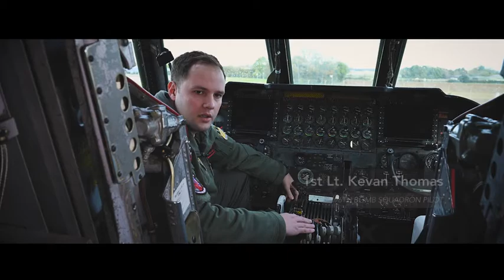Bomber Task Force Europe 20-1 Video (16x9) (2019) 🇺🇸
🔴 [Author]:
Video by Staff Sgt. Philip Bryant

🔴 [Unit]:
2nd Bomb Wing Public Affairs

🔴 [Location]:
Raf Fairford, United Kingdom

🔴 [Description]:
This video serves as a Bomber Task Force Europe 20-1 production, which captures the efforts and successes of the deployed Airmen from Barksdale Air Force Base, Louisiana, to RAF Fairford, England, in 2019. BTF Europe brought four B-52H Stratofortress bombers, 2nd Bomb Wing Airmen and necessary support equipment to the European theater to test their ability to integrate and operate from a forward location. During BTF Europe 20-1, aircrew flew with the French Air Force, Royal Norwegian Air Force, Saudi partners, Czech Air Force, and Polish Air Force.

🔴 [Tags]:
United Kingdom, B-52, USSTRATCOM, England, Bomber, U.S. Strategic Command, Mission, 8th Air Force, Stratofortress, Air Force Global Strike Command, AFGSC, 2nd Bomb Wing, Fairford, Eight Air Force, Bomber Task Force, Bomber Task Force Europe, BTF 20-1, BTF Europe 20-1

🔴 [VIRIN]:
191113-F-IP635-1006